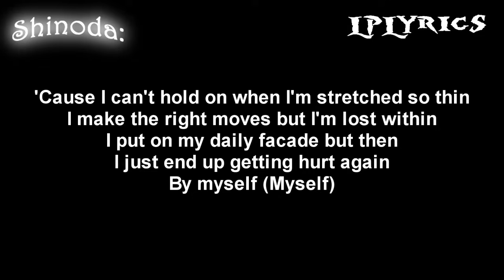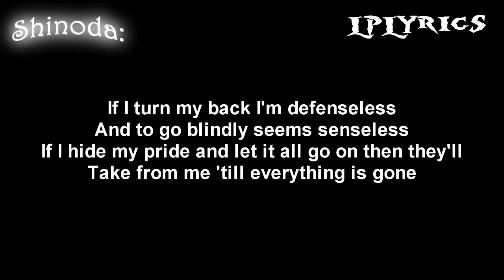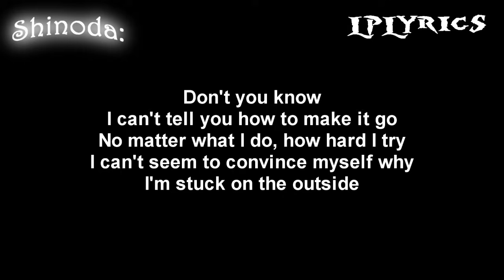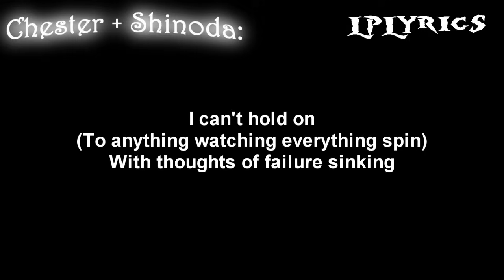Linkin Park - By Myself [Lyrics on screen] HD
Song: By Myself
Album: Hybrid Theory